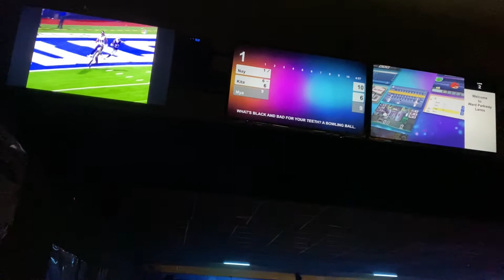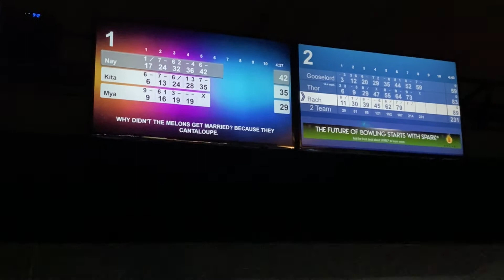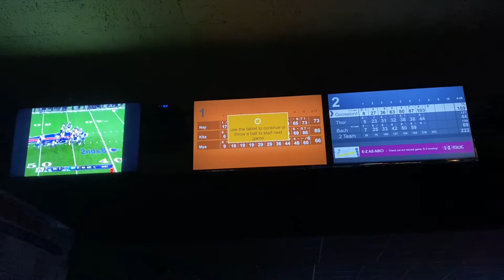VLOG | Bowling+Chiefs game+IMovie +Myhand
Doing a vlog for the first time was kinda fun but I was nervous as well .. Bowling with my best friend and my little sister , watching the chiefs win today, learning more about non copyright music and iMovie and talking about my hand ...